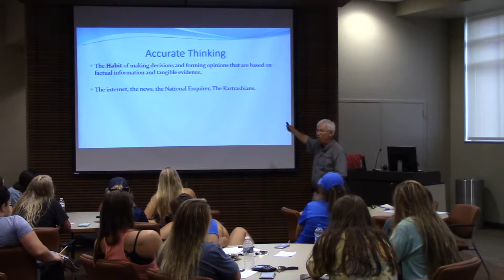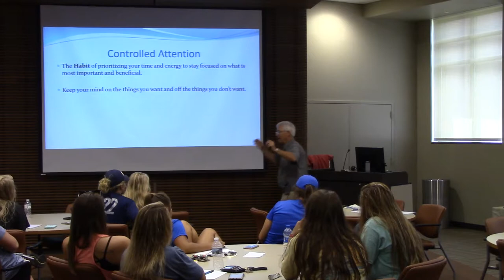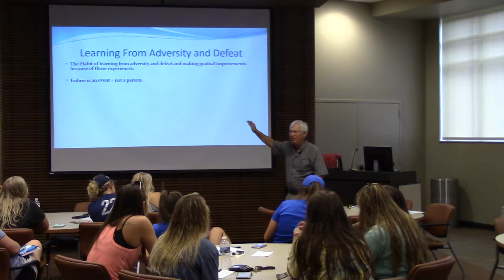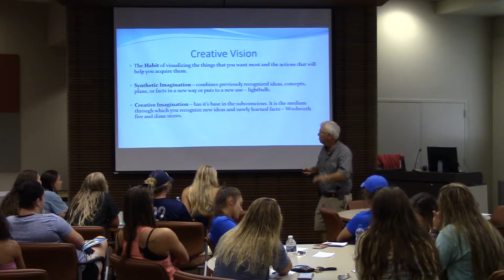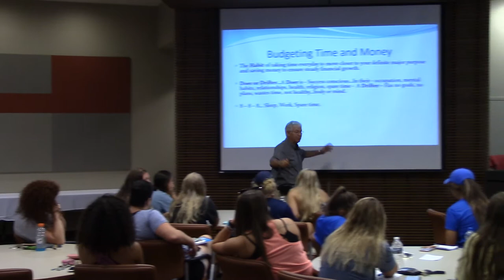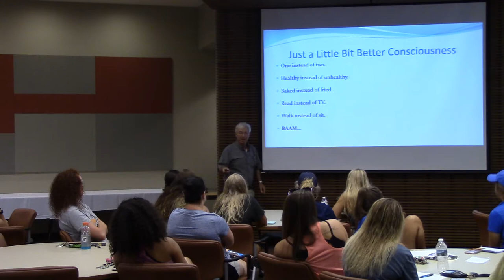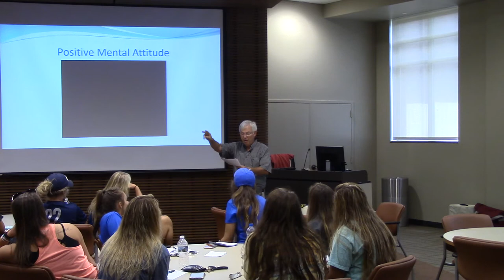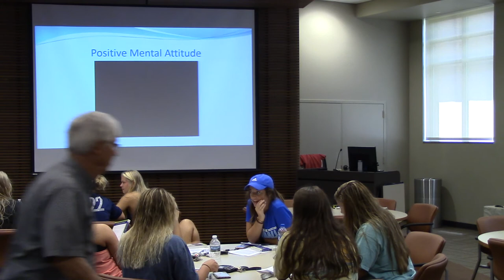Pre Season Guest Speaker Part 2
Kevin Carter, August 4, 2018.